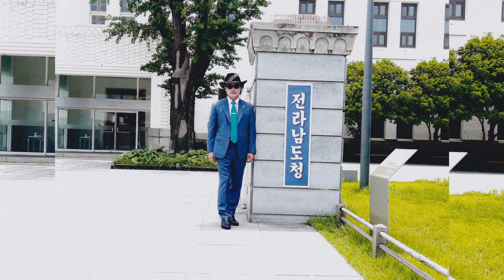유창조 (You Chang jo / 柳創造) - 빛의 주인 광주여 (光の主人 光州)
「光の主人 光州」
1980年５月18日　光州において民主化運動によって犠牲に
なられた方々の恨みが早く解け永生福楽になられる事と
40年間苦しんでこられた光州市民達の心が早く光り輝き
幸せと平和な日々が訪れるように願いを込めて作られた曲です。